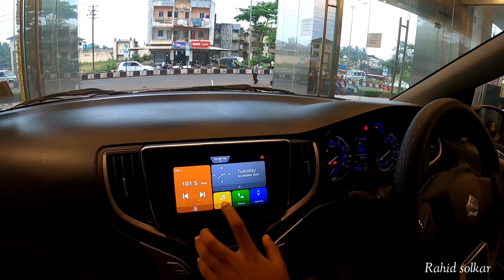Taking Delivery Of Our New Car | Baleno | ALLAH ka Shukar Abba ka sapna pura hua♥️ Ratnagiri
Rahid solkar vlogs present: Taking Delivery Of Our New Car | Baleno | ALLAH ka Shukar Abba ka sapna pura hua
If you want to something new then write in comment box..I will definitely try my best..